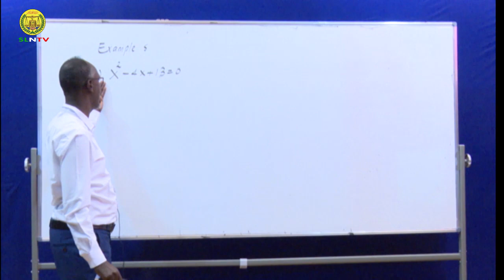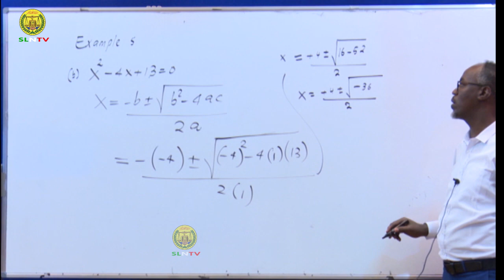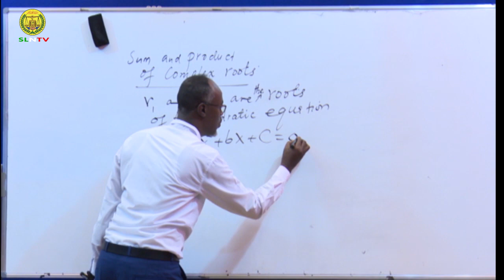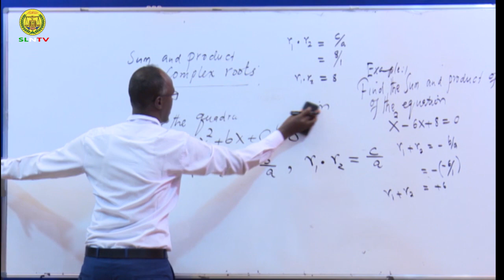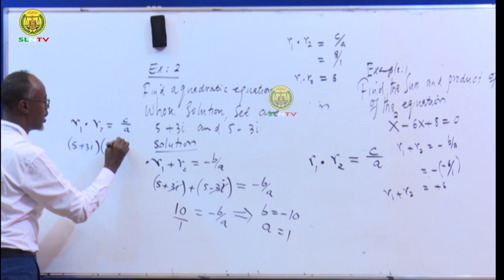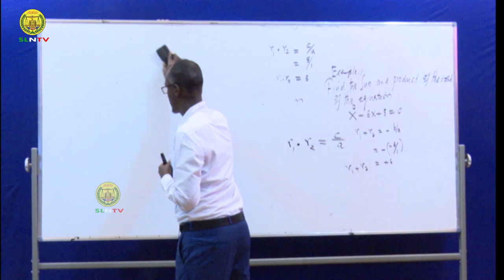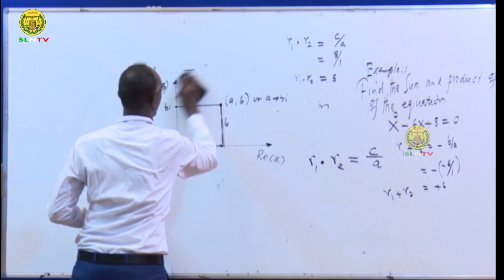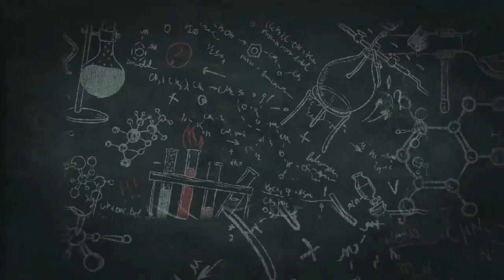Casharka 19 | Maths Form Four | © SLNTV